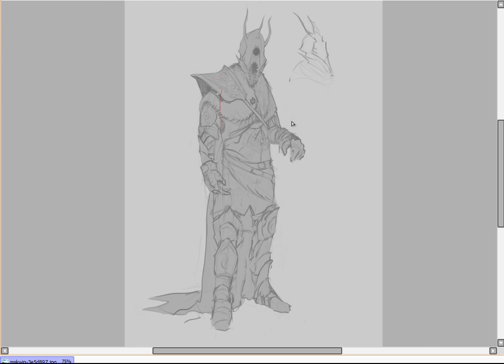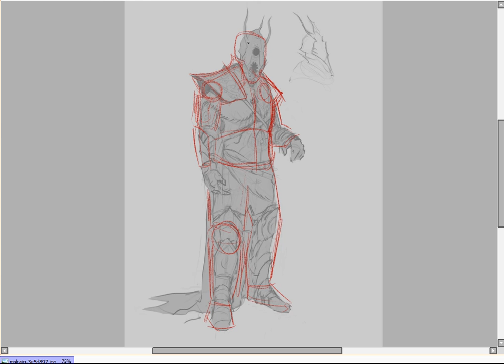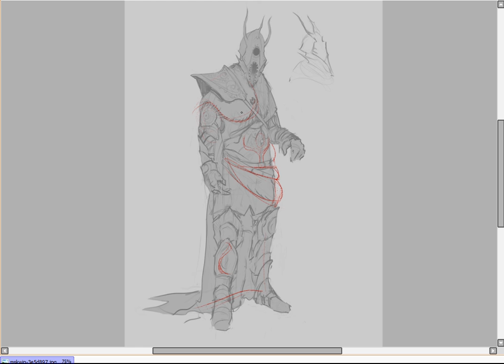IM Daily #74 : Critique - Personnage en armure de Phosphène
Aujourd'hui on va parler d'armure et de design, autour d'un personnage work in progress de Phosphène.

Les IM Daily sont proposés par Illustration motivation et son forum